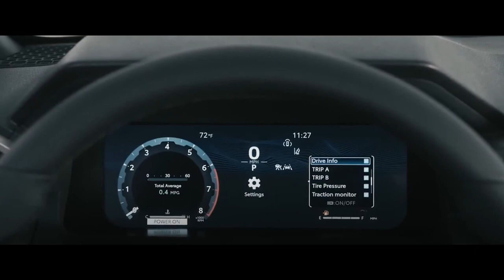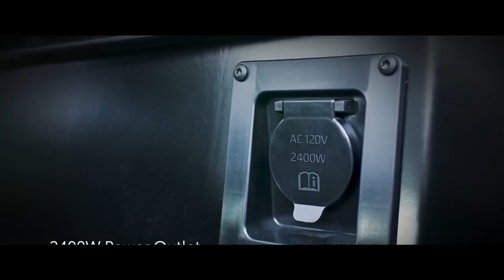TOYOTA TACOMA 2024 A PICAPE MELHOR QUE A HILUX?